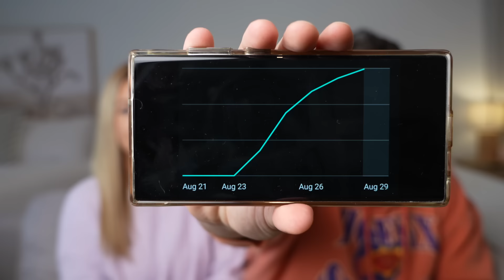we have some news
Check us out on Instagram:

 / yournewzeal.  .

NEW MAILING ADDRESS:
85 Tongariro Street
Taupo 3351
New Zealand

PODCAST CHANNEL:  @yournewzealandfamilypodcast